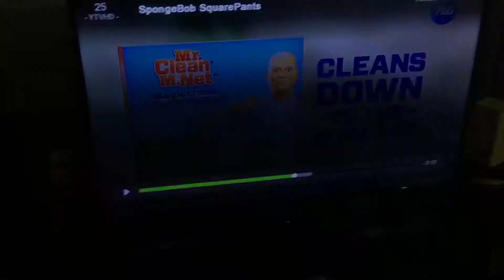Spongebob Among Us (Sus)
When the SpongeBob is sus.